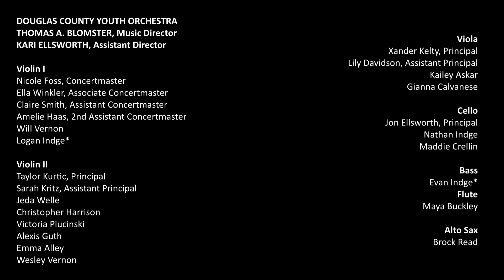Douglas County (Colorado) Youth Orchestra Final Performance Spring 2020 Tom Sawyer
The DCYO worked on this arrangement in rehearsals up until mid March 2020 when we stopped our weekly rehearsals due to the COVID-19 pandemic. We got creative with technology for our Spring 2020 performance. We prepared a click track which was sent to members of the Colorado Chamber Orchestra as well as guest artist Ritchie De Carlo on drums. Once we had the rhythm section tracks, we sent the click track to our students, whose challenge was to be like a professional studio musician and use earbuds to listen to the click track while playing and recording their individual parts. Some students also recorded video. Most of this was done with cell phones and tablets and computers in each students home, and some parents and alumni of the orchestra joined in as well. Our awesome engineer Scott 'Gusty' Christensen managed to sort all of these recordings out, get the various different technologies to play nice with each other, synchronize everything, and create this amazing final product featuring our students, parents, alumni, and members of the Colorado Chamber Orchestra. We hope you enjoy this arrangement of "Tom Sawyer" by Rush. Amidst the uncertainty of the pandemic, we remember Neil Peart, the virtuoso drummer and lyricist of Rush, who died January 2020. And on a personal note, I am SO PROUD of our DCYO students. YOU ALL ROCK!